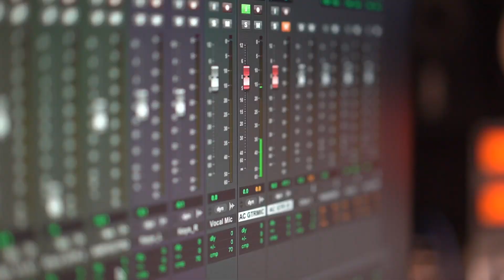Recap Day 1 Unphu Música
El ‘behind the scenes’ del primer proyecto de la alianza entre
FAMA y UNPHU MUSICA ha culminado su primera etapa.🎶✨️

Gracias por seguir todo el proceso creativo.
El producto final de nuestra colaboración musical lo compartiremos.